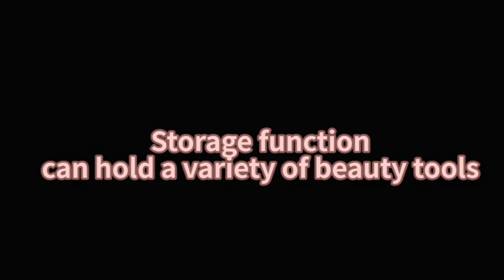BBP-04 Beauty Tool Care Box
1. LED UVCcruise disinfection, the sterilization rate is 99.99%, giving you a sterile storage space.
2.  Dehumidification and moisture-proof, blowing away the breeding ground of bacteria.
3. Separate module disinfection, can individually sterilization small accessories such as rings, earrings, brooches, etc.
4. Large storage space, can store makeup eggs, makeup brushes and other beauty tools.
5. Can also be used as a night light.
6. 500mAh large capacity battery, charging for 1.5 hours, continuous working for 10 days.